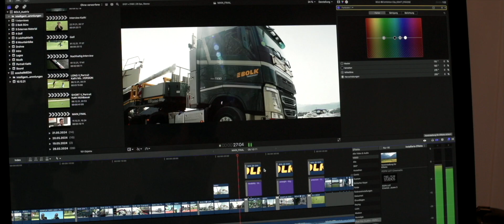So Schell Media bei KEM Company